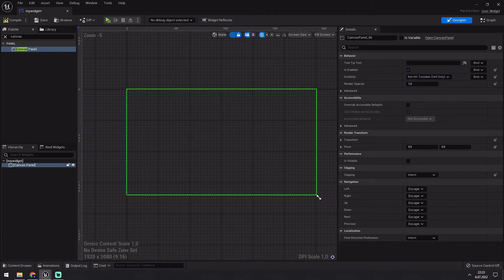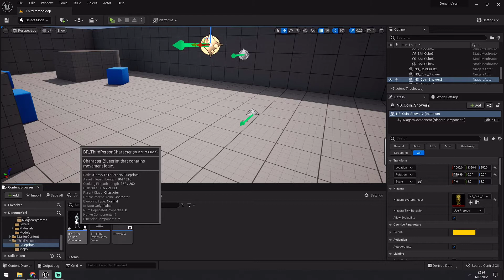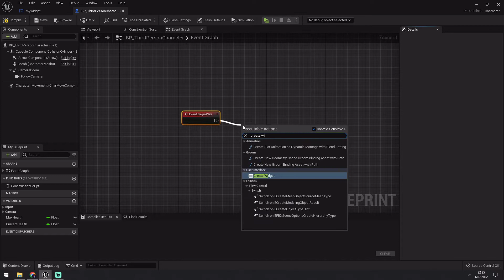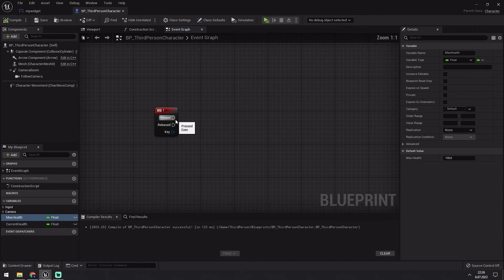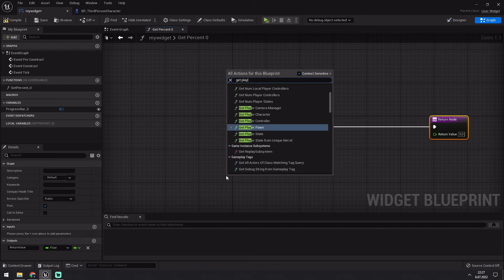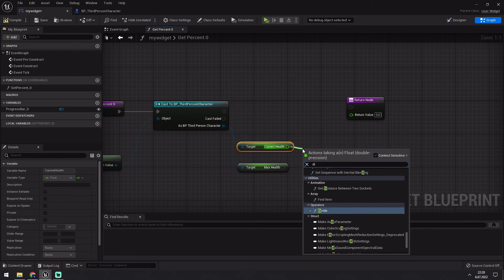Health-Bar (Can Barı) - Nasıl Yapılır? - Unreal Engine 5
Health Bar Widgeti oluşturup ekranımıza yansıtıyoruz, sonrasında can azalması veya çoğalması fonksiyonlarını kodlayıp widgetımıza entegre ediyoruz. Umarım işinize yaramıştır :)

oyun yapmak , unreal engine , unity , game making , devlog , türkçe oyun yapma rehberleri, healthbar yapma, can barı yapma, unreal widget türkçe